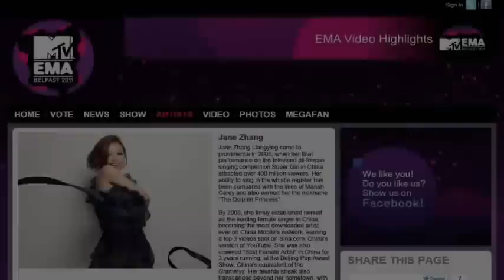Jane Zhang Nominated for MTV EMA (張靚穎獲提名MTV歐洲音樂大獎)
中文報道: 2011年度MTV欧洲音乐大奖（即MTV Europe Music Award，简称EMA）于北京时间9月20日公布入围名单，除嘎嘎小姐（Lady Gaga）以六项提名居榜首，凯蒂·佩芮（Katy Perry）和布鲁诺·马斯（Bruno Mars）四项提名紧随其后。中国新生代天后张靓颖（Jane Zhang）作为华人唯一女歌手代表，凭借年度大碟《改变（Reform）》入围今年EMA新设奖项"全球风格表演"。这是张靓颖继《印象西湖雨》入围格莱美后，再次受到国际音乐奖项认可。2011EMA官网，更是将张靓颖形容为"中国最具实力与最受欢迎的女歌手"。